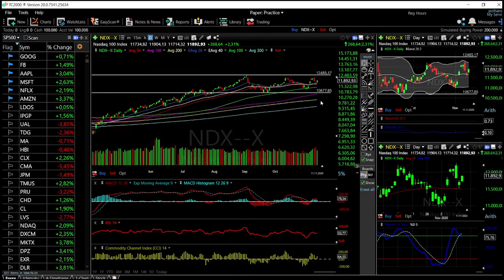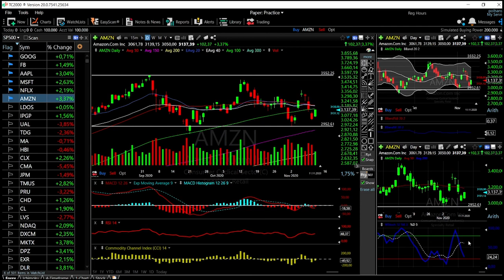S&P500, Dow Jones and Nasdaq + Tech forecast for November 12, 2020